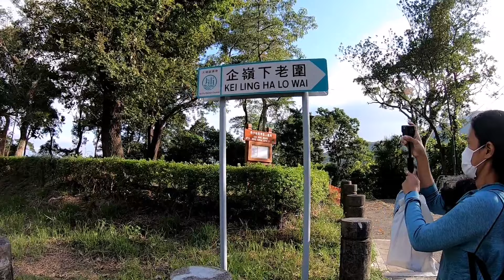Long Love Pit 長情坑 - Oct. 17,2021🍀🍀🍀💖💖💖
長情坑 Long Love Pit is a stream located near Kei Ling Ha Lo Wai. The waterfall is amazing but the water is not so clean.

This is a detailed video of the stream ( NO SKIPPING PATHS)

For better quality video please set it to 1080p60